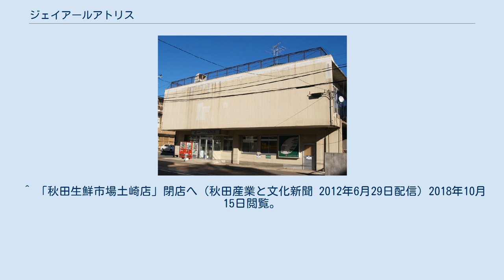ジェイアールアトリス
株式会社ジェイアールアトリスは、かつて秋田県秋田市に本社を置いていた東日本旅客鉄道（JR東日本）の連結子会社である。
JR東日本秋田支社管内で、駅業務の委託の他、販売業などを行っていた。
アトリスは「Akita Total Life Service」の略である。
現在のJR東日本東北総合サービス（通称：LiViT／リビット）秋田支店にあたる。
 1996年4月1日、翌年の秋田新幹線の開業を機に角館駅に近接し開業を予定していたフォルクローロ角館、田沢湖畔にオープン予定のハーブ園「田沢湖ハーブガーデン ハートハーブ」利用客の宿泊を狙って開業を予定していたファミリーオ田沢湖の整備運営や、コンビニエンスストアなどの直営店舗のほかコインロッカーの管理に加えて、広告代理業などを手掛けることを目的に設立された。
のちにJR東日本秋田支社管内の数駅の業務委託も受けていた。
 2015年7月1日にJR東日本のグループ再編に伴い、不動産賃貸事業の一部については会社分割（吸収分割）により秋田ステーションビルに移管、ジェイアールアトリスに残る事業（駅業務受託・構内の各事業等）についてはJR東日本東北総合サービスに吸収合併された。
^ 「JR東日本 秋田市に子会社 新幹線開業にらむ ホテルなど企画」『日本経済新聞』1996年4月2日 ^ “JR東日本グループ事業の再編について” (プレスリリース), 東日本旅客鉄道, (2015年4月30日), 2017年6月17日閲覧。
 ^ 同年7月4日から秋田青果運営の「生鮮いちばん」にリブランドされた。
 ^ 「秋田生鮮市場土崎店」閉店へ（秋田産業と文化新聞 2012年6月29日配信）2018年10月15日閲覧。